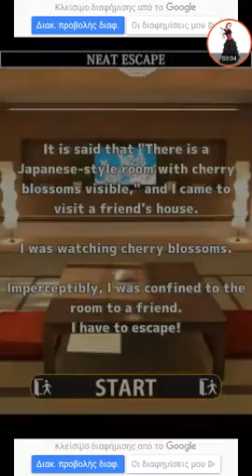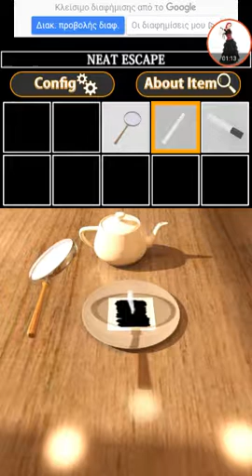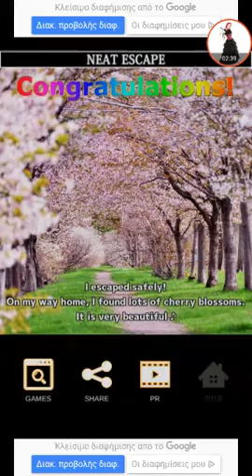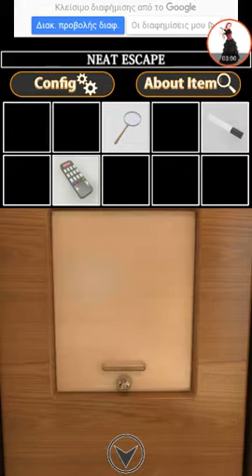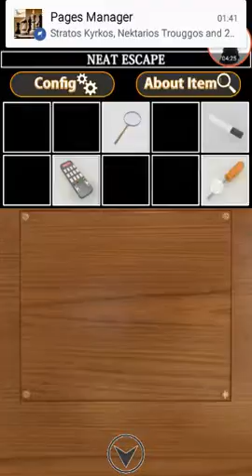Sakura & Washitsu Neat Escape Walkthrough